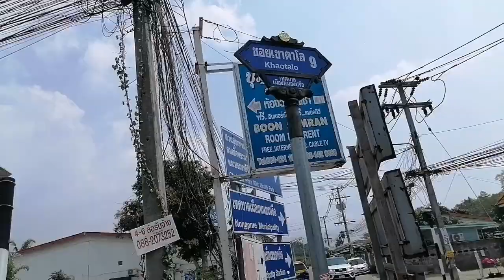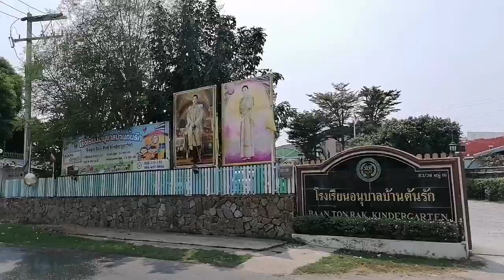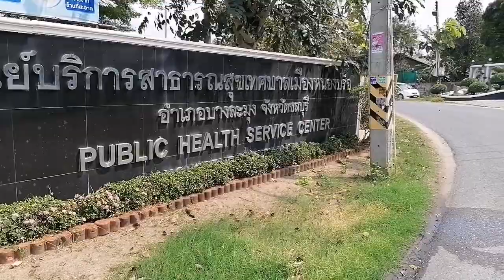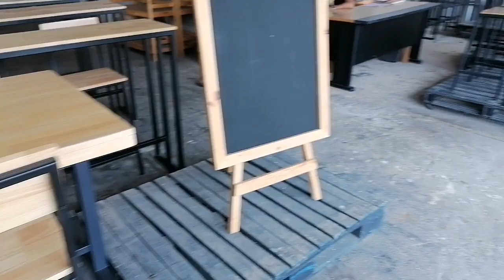Heute mal die Soi 9 - mit einem kleinen Highlight am Ende